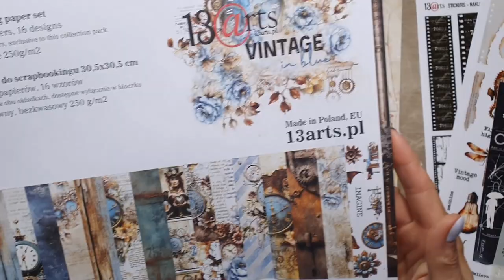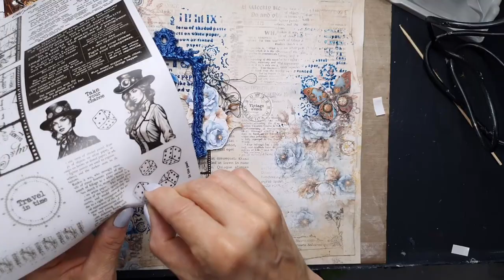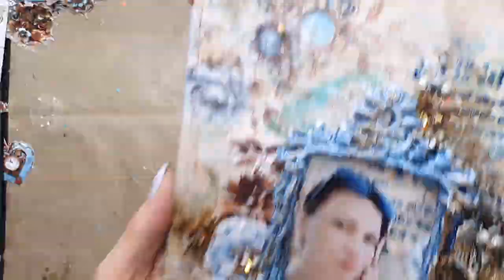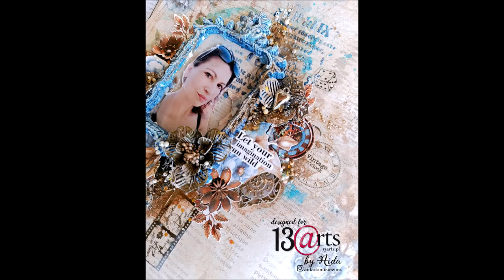Mixed media scrapbooking layout - kurs krok po kroku (pl)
Dziś jest Międzynarodowy Dzień Scrapbookingu. Z tej okazji przygotowałam dla Was kurs krok po kroku jak stworzyć pracę ze zdjęciem używając papierów do scrapbookingu, dodatków i oczywiście mediów 13 arts.
Zapraszam na Instagram na nasz Instahop, 10 projektantek 13 arts przygotowało layouty, zapraszam po garść inspiracji, a także po możliwość wygrania super nagród :)
To jest darmowy kurs, użycie kursu dozwolone wyłącznie do użytku prywatnego.
This is a free tutorial. Using this tutorial is allowed for personal use only.